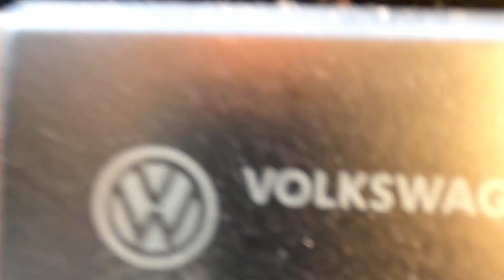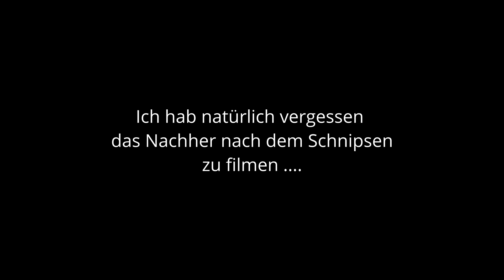Der Schrank ist FERTIG! -trotz 100 Problemen | Seitenschrank Teil 1 | T4 Ausbau zu meinem Traum Van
Nicht so viel nachdenken, einfach JA sagen & machen - das ist mein Motto!

Heute ging es weiter mit dem Seitenschrank für meinen Bulli.
Im letzten Teil habe ich bereits die Grundplatten zurecht geschnitten & ausgemessen.
Heute ging es um die Entscheidung, wie ich meine Fächer anordne.
An welche Stelle kommt welche Öffnung, damit ich möglichst viel Platz in meinem Camper habe, es aber gleichzeitig gut aussieht.
Nach vielen Pannen und Fehlern hat es dann doch so geklappt, wie ich es mir vorgestellt habe!
Nun bin ich einen Schritt weiter bei meinem Umbau & Ausbau meines T4 zu meinem Traum Van.

-versteckte Scharniere*
-GasFederStütze (120N)*
-Tiefenstopp für Bohrer*
-(+Adapter Fräse)*
-(+Adapter Handkreissäge)*
- Zusatzakkus Makita*
-Malerpapier für Schablone*

Wenn ihr über diese die Produkte kauf, zahlt ihr nichts mehr & unterstützt mich ein klein wenig.